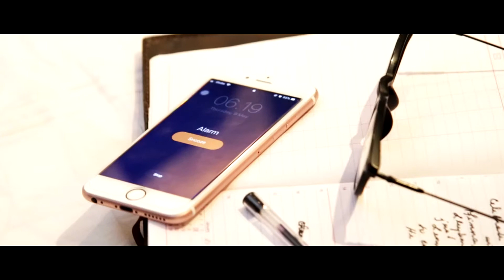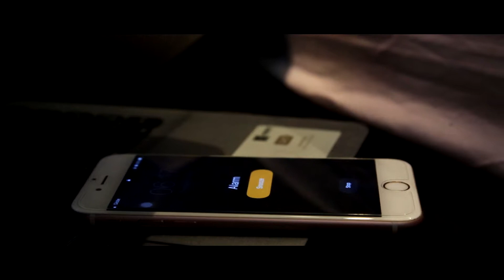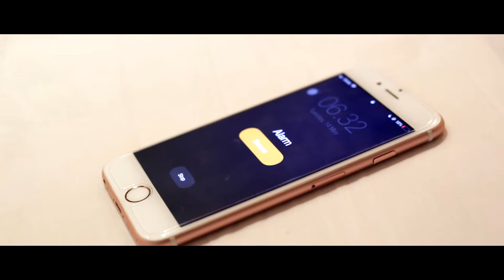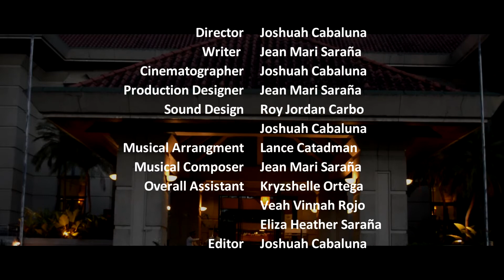Kahidlaw by Alpas Creatives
Official entry for the 1st City Sports Club Cebu Short Film Festival